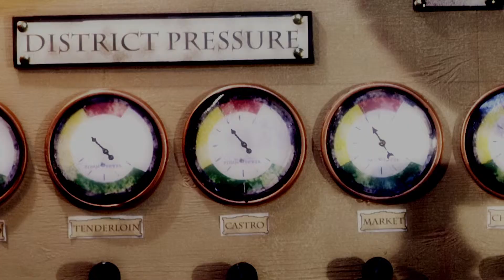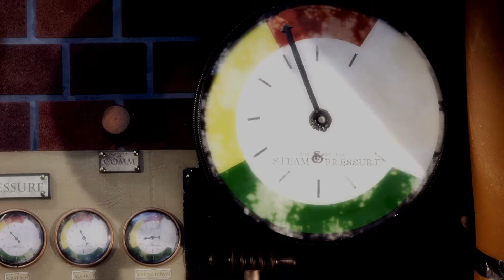"Pressure" trailer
trailer for short steampunk film, "Pressure"